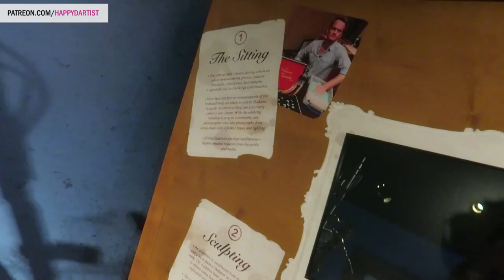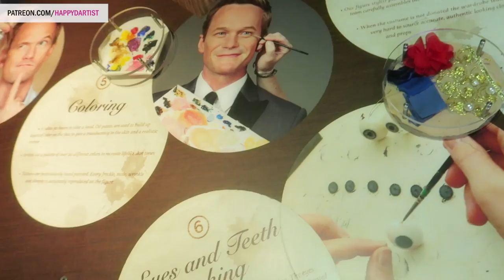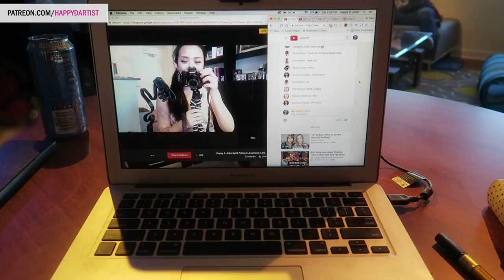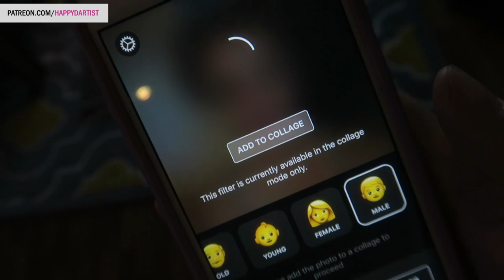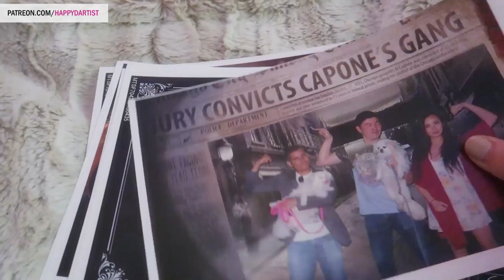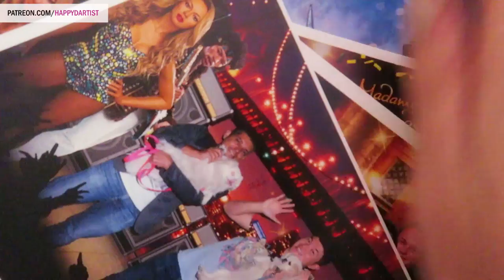Cold pool & wax museum // ARTIST VLOG 24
Today I got to meet Michael Jackson! (Just kidding, it was his wax figure, but hey, close enough lol) A Saturday filled with exploring San Francisco and cocktails in the pool with friends. A pretty good Saturday if you ask me :)

Real time art videos, monthly coloring challenges, live streams, tutorials, and other fun daily rewards

Happy

A very SPECIAL thank you to my lovely patrons, without whom this video would not have been possible. ♥♥♥

Happy